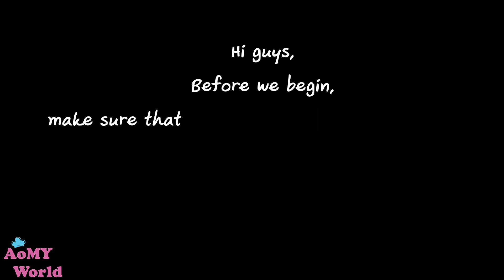The Best Chicken Soup You'll Ever Eat | Turmeric Chicken Soup Recipe | AomyWorldTUBE | YUMMY ❤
The Ultimate ASMR Cooking Compilation | ASMR COOKING | ♤Satisfying relaxing video | Delicious recipe for Chicken | Satisfying Chicken | SO TASTY | How To Make The Best Turmeric Chicken Soup | Perfect Turmeric Chicken Soup | The Best Turmeric Chicken Soup Recipe | Quick and Easy Turmeric Chicken Soup | Thai Cooking | How to make Turmeric Chicken Soup | How to make a PERFECT Turmeric Chicken Soup | Thai Recipes | AomyWorldTUBE | YUMMY ❤

FULL RECIPE

Turmeric ขมิ้น 15 g / กรัม
Tamarind Juice น้ำมะขาม  20  g / กรัม
Kaffir Lime Leaves ใบมะกรูด
Galangal ข่า 40 g / กรัม
Lemongrass ตะไคร้ 50 g / กรัม
Shallot หอมแดง 40 g / กรัม
Chicken เนื้อไก่
Salt เกลือ 1  tsp / ช้อนชา